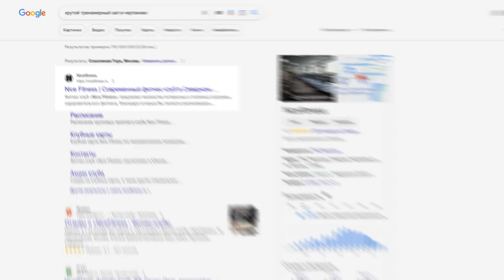PRORECONE | Шелег Арина NiceFitness 2024